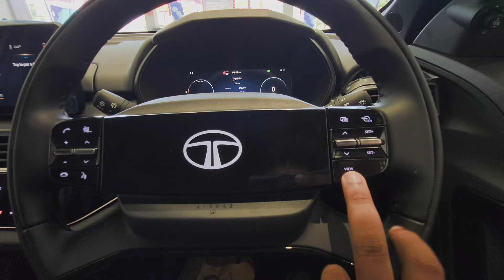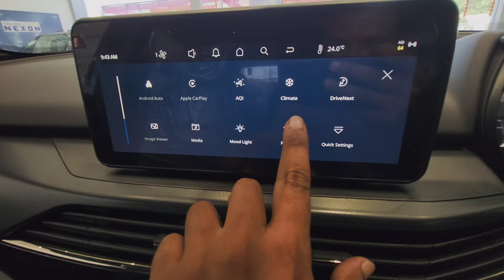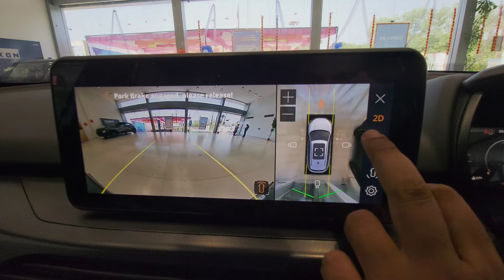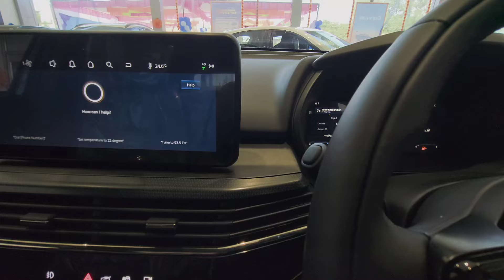Tata harrier adventure plus dark edition complete details video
SUNIL AUTOMOTIVE BALAGHAT